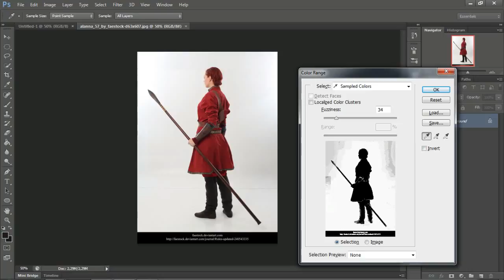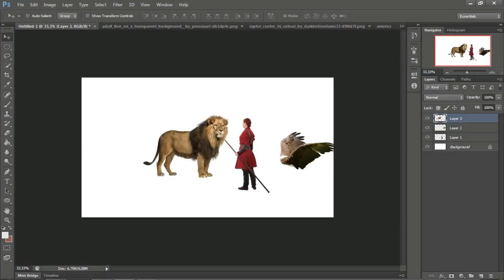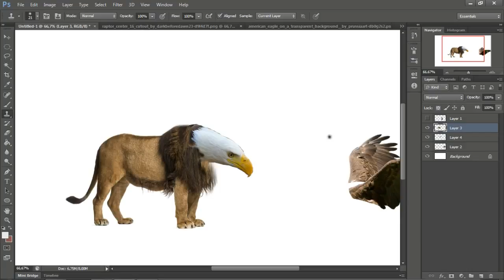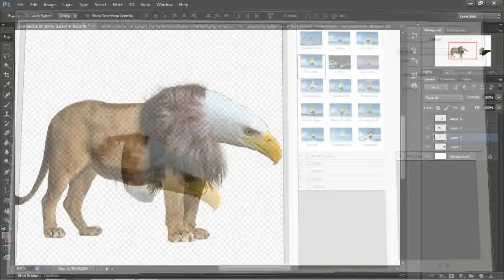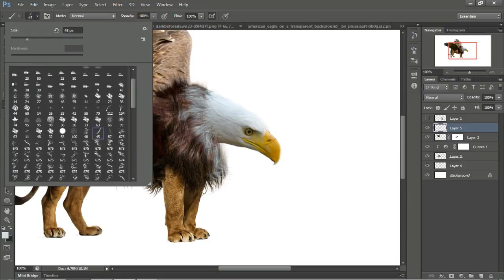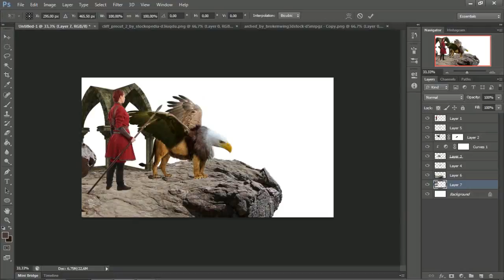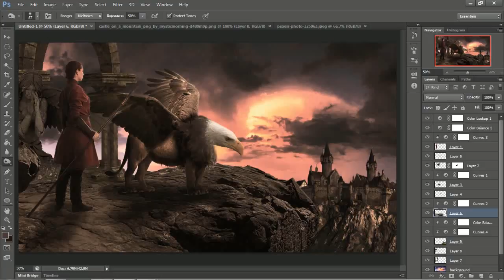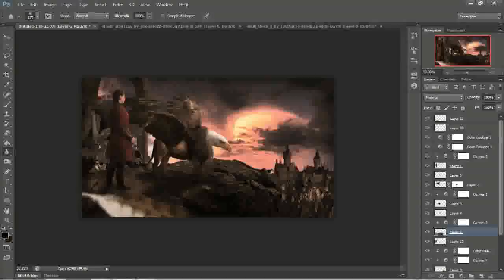Photoshop - girffin edit - manipulation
next video **

your comment  Inspires me to make more..